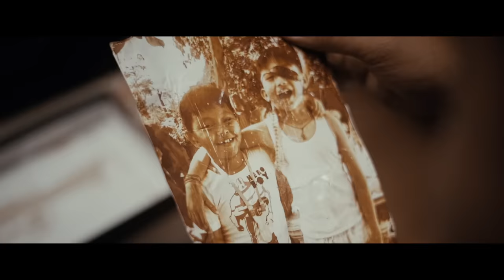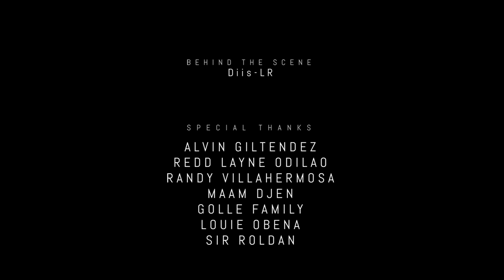Take A Roll - Juan Paasa (OFFICIAL MUSIC VIDEO)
-Sometimes, a short walk down memory lane is all it takes to appreciate where you are today. Taking flight back to our childhood antiquities.

-Let go and fall then discover the heights you can soar!
Take a fall then "TAKE A ROLL"